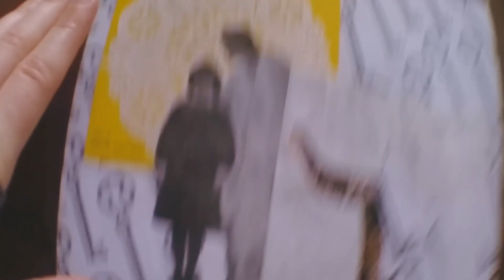Creating an Analog Collage